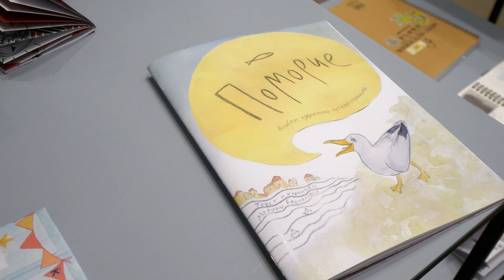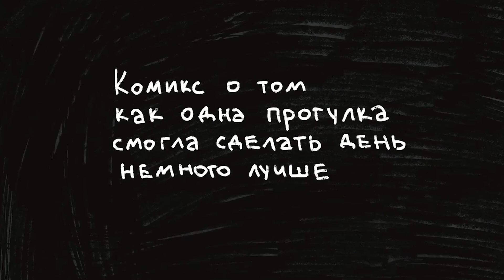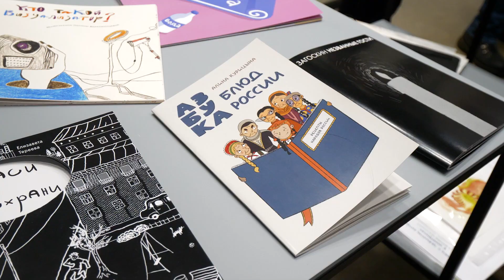Иллюстрация в дизайне: семестровая выставка профиля 2023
Профессия «иллюстратор» на сегодняшний день является одной из наиболее востребованных. Основная задача художника-иллюстратора – сделать наглядным то, что рассказывается в предлагаемом тексте.

В видео представлены всевозможные виды, стили и техники иллюстрации и продемонстрированы работы студентов, отражающие все многообразие данного направления.